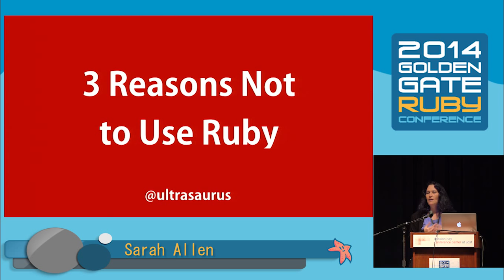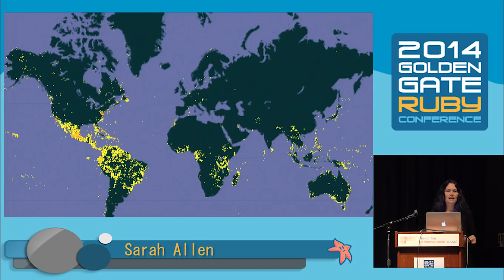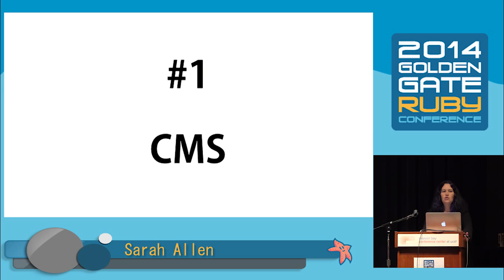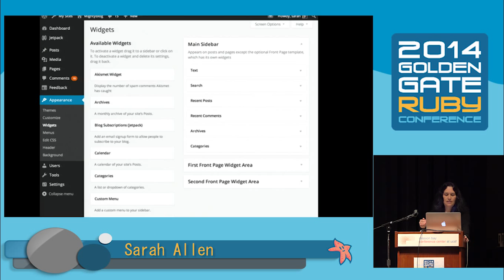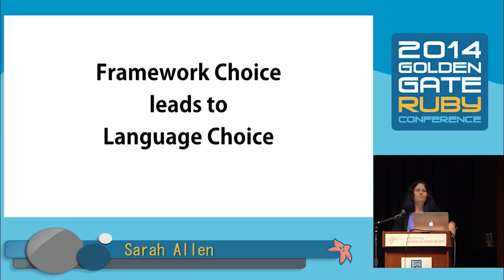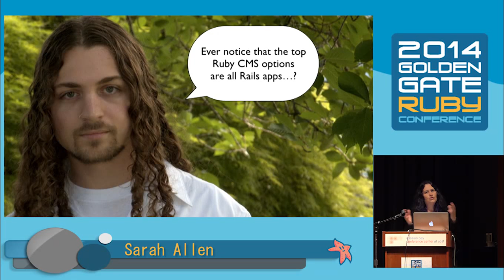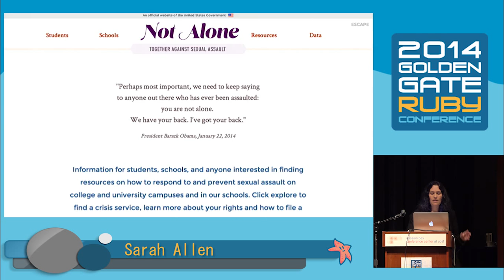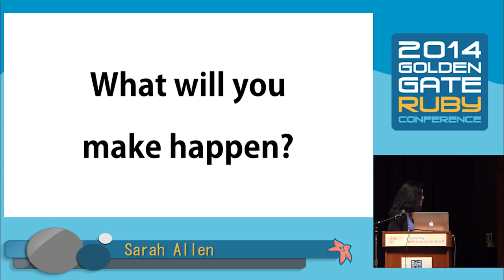GoGaRuCo 2014- 3 Reasons Not to Use Ruby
By, Sarah Allen
I love Ruby, but last year I found myself at the Smithsonian Institution coding in, of all things, PHP & Drupal. And I realized that despite my ambivalence towards those technologies, I had no compelling-enough reason to propose Ruby as an alternative. How did we get to this point? I’ll tell 3 reasons we didn't use Ruby, and reflect on whether these are things we want, or problems we should solve.